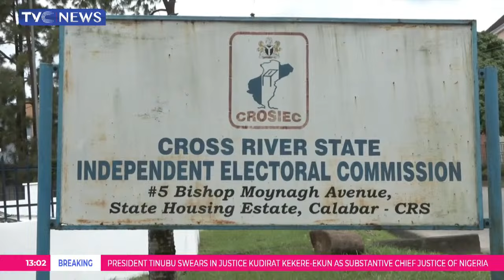Local Govt Election Will Be Held On 26th Of October - Chairman, CROSIEC